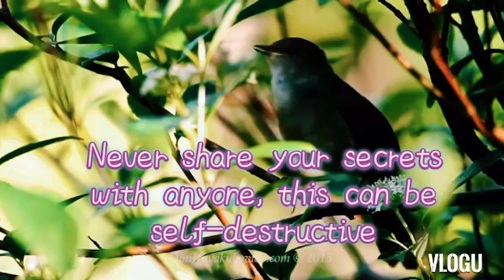Things to remember in life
Collection of powerful quotes